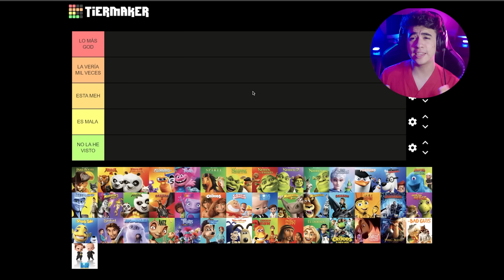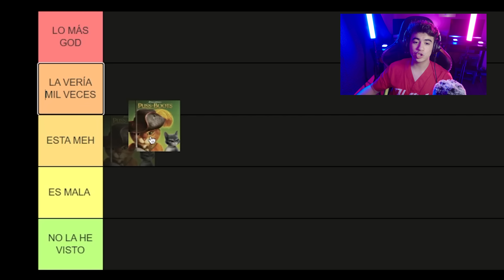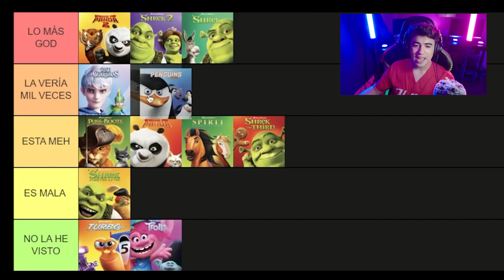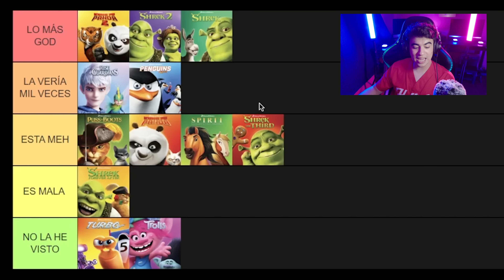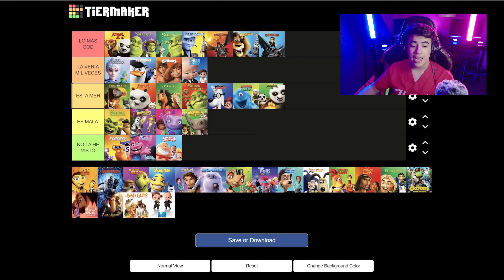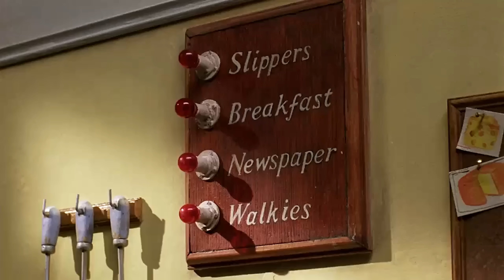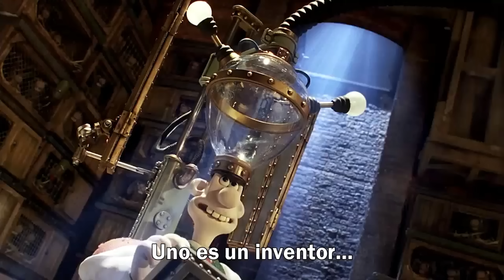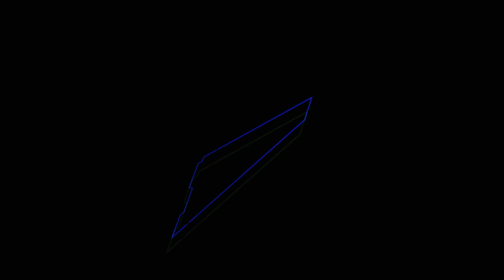DE LA MEJOR a la PEOR película de DREAMWORKS ANIMATION! - Mike Murcia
Facebook: Mike Murcia o pícale aquí

▶Redes de mi Editora Anahí ◀

▶Nuestros otros canales:
@Zaid Córdova
@Bananas al Aire Podcast